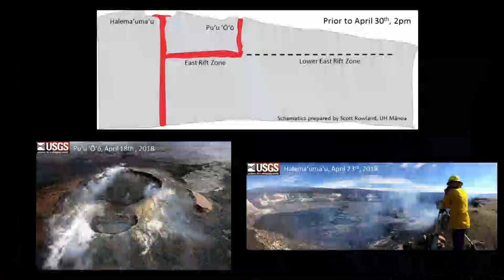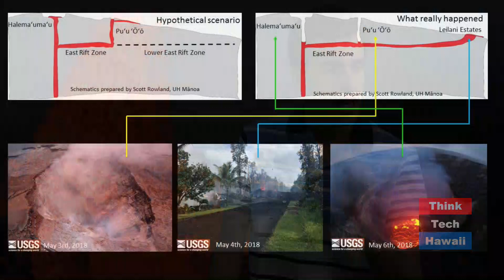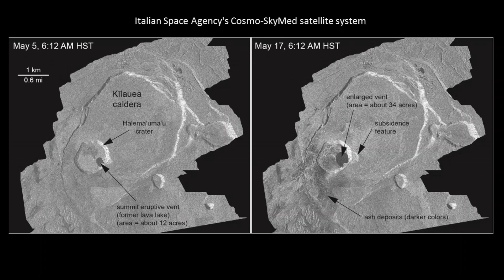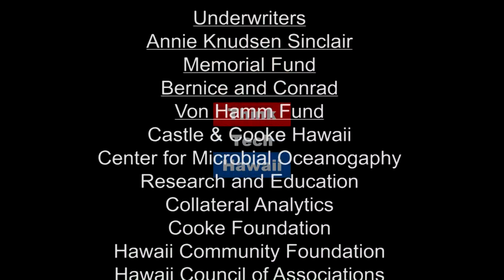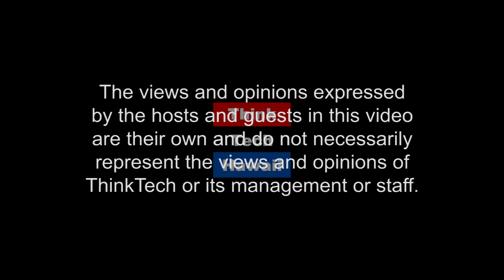Update on the Eruption at Kilauea (Think Tech Tech Talks)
Tracking the Eruption Events and the Geological Implications of What’s Happening.  In this episode of Community Matters, Andrea Gabrieli joins Jay Fidell to follow up on earlier shows and guests from HIGP to track the eruption events and the geological implications of what’s happening.

The host for this episode is Jay Fidell.  The guest for this episode is Andrea Gabrieli.